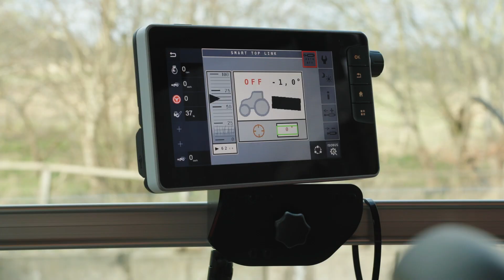Tutustu UUTEEN älykkääseen työntövarteen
Tutustu UUTEEN älykkääseen työntövarteen, niin näet, miten maanviljelijät voivat säästää jopa 15 euroa hehtaaria kohden*. Tutka-antureiden avulla älykäs työntövarsijärjestelmä tekee liitettyyn levittimeen käytön aikana säätöjä, jotka parantavat levitystarkkuutta ja varmistavat sadon tasaisen kasvun. Helppoa. Voit viljellä mahdollisimman tehokkaasti.

 *Perustuu viljan ja lannoitteiden hintoihin vuonna 2022.